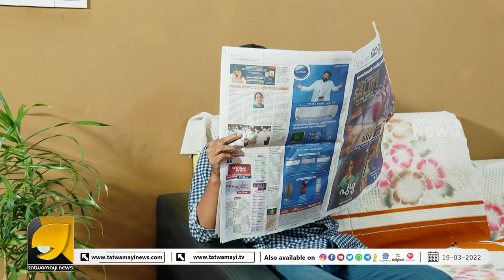കെ റെയിൽ ഉറപ്പായും നടക്കും എന്ന് പറയാൻ ഇത്രയും തെളിവുകൾ പോരെ ? | K RAIL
കാരണഭൂതം ഈ വീടിന്റെ ഐശ്വര്യം, ഇടത് പക്ഷം ഹൃദയ പക്ഷം,  ഉറപ്പാണ് എൽ ഡി എഫ്  | K RAIL